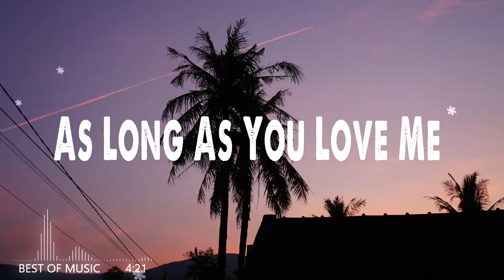Justin Bieber - As Long As You Love Me (Robert Cristian Remix)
Nếu Bạn thấy hay hãy để lại 1 lượt thích, bình luận và chia sẻ để ủng hộ mình nha!